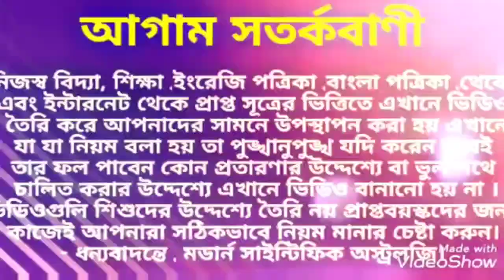অপরাধের প্রতিশোধ নিয়ে থাকেন যে কোনো মূল্যে 6 রাশির ব্যক্তিরা।ModernScientificAstrology.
অপরাধের প্রতিশোধ নিয়ে থাকেন যে কোনো মূল্যে 6 রাশির ব্যক্তিরা।